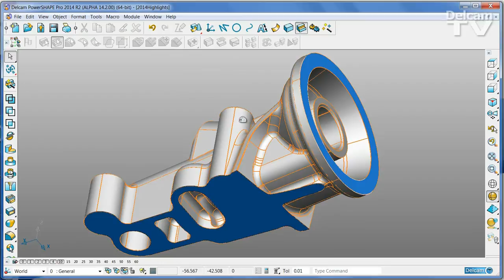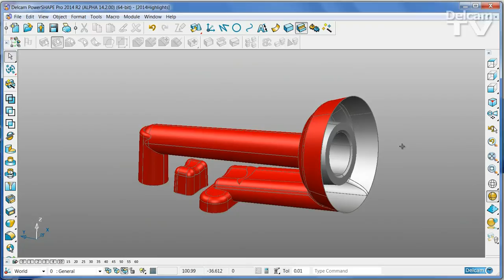Dividing Solids in PowerSHAPE 2014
A new button in PowerSHAPE 2014 enables you to divide solids into separate logical pieces easily and quickly.